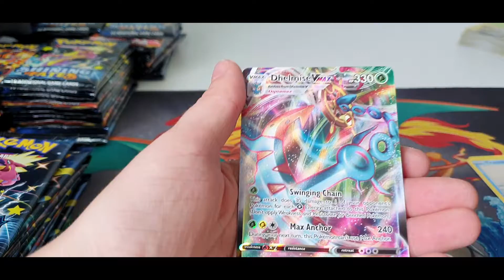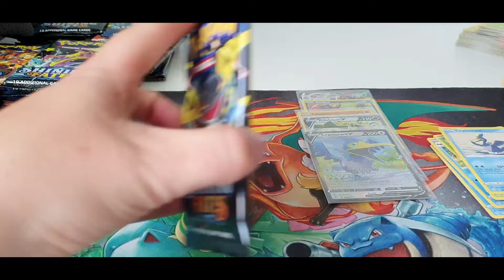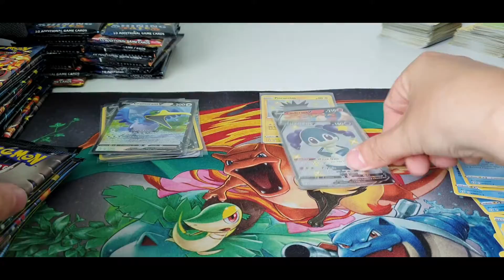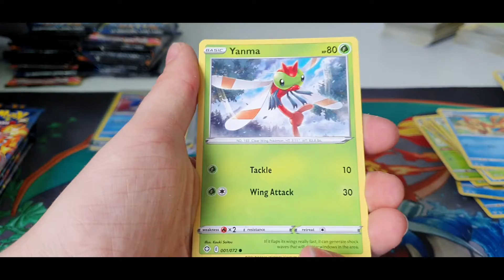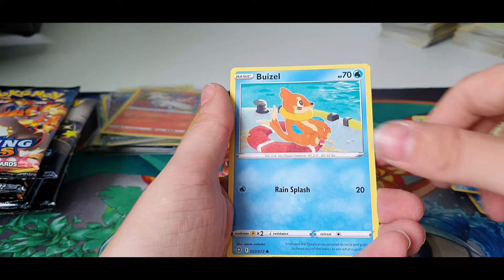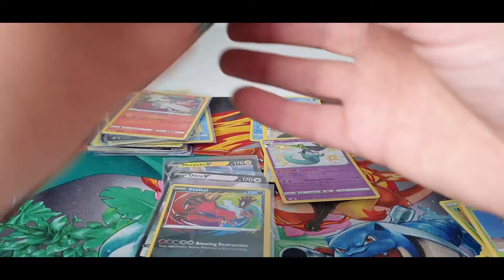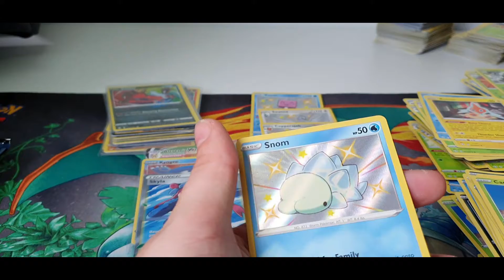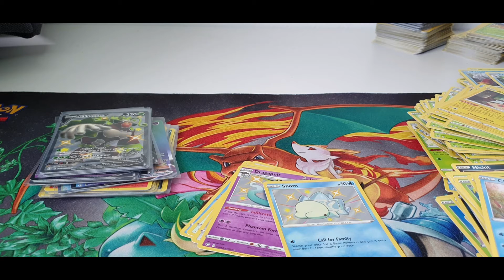Pokemon shining Fates 50 pakjes 4 (5 Elite Trainer Boxen)